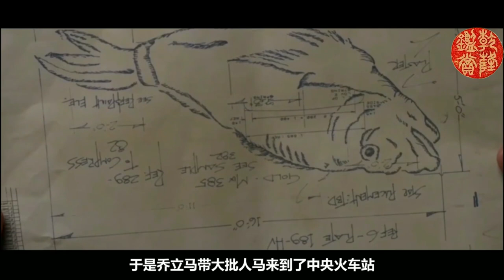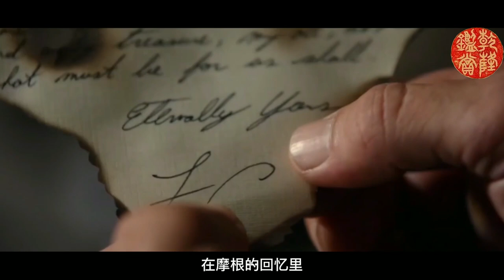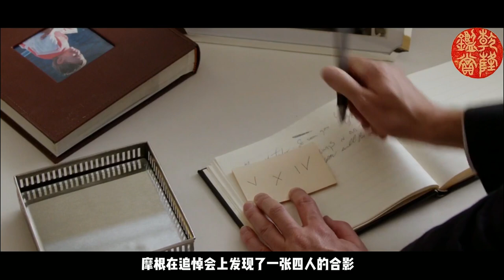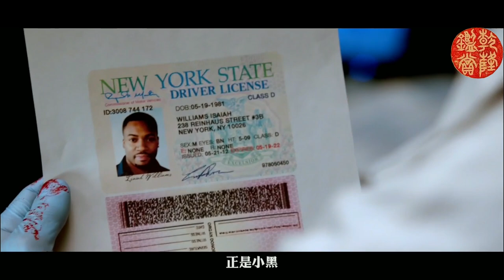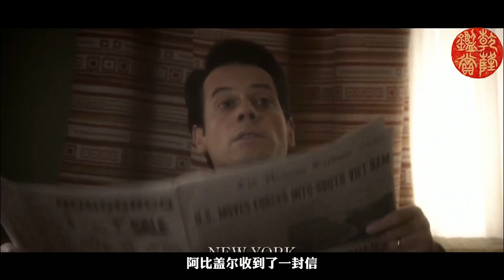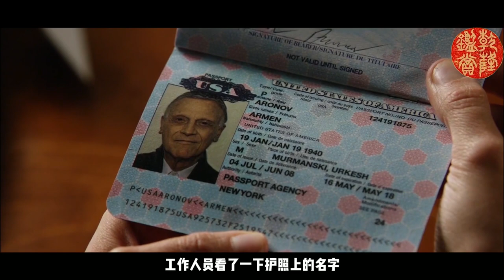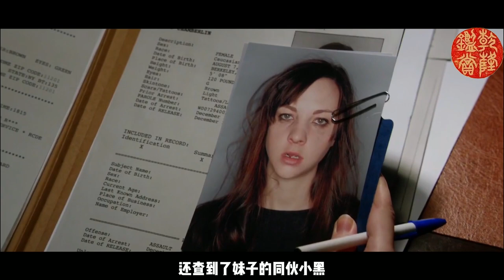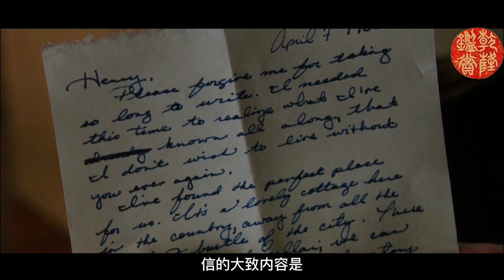一口气看完惊险凶案剧《不死法医》完整版解说，法医意外获得永生不死的超能力，每次死后都会在河里复活！